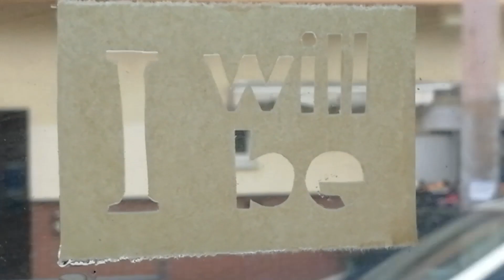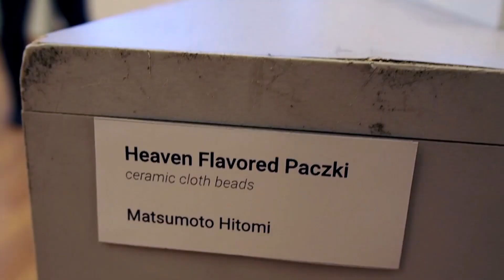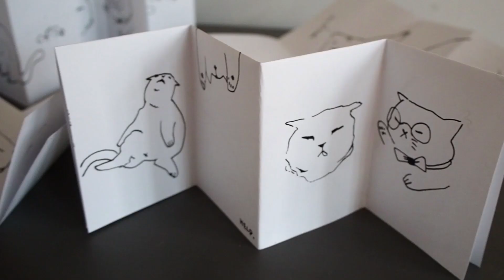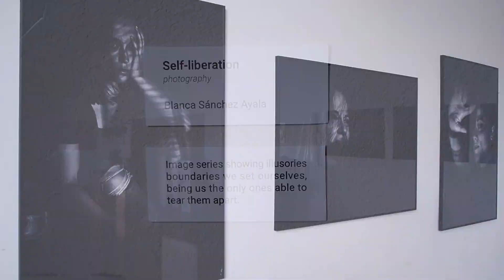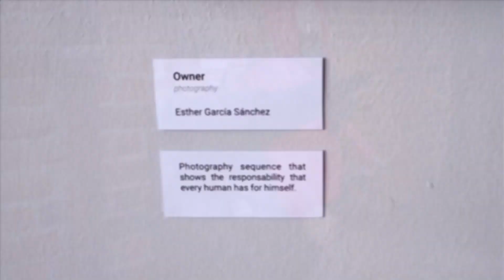ERASMUS - Academy of Art & Design in Wroclaw - Blanca Ayala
This video captures some of the best moments we experienced during our erasmus at The Eugeniusz Geppert Academy of Art and Design in Wroclaw (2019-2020). I hope it works like a time capsule, that every time we see it, we can travel there for a moment, remembering every happy memory.